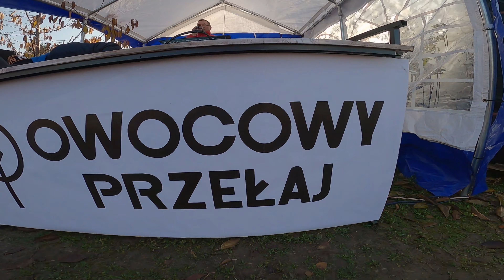OWOCOWY PRZEŁAJ 2019 4K GOPRO8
MUSIC